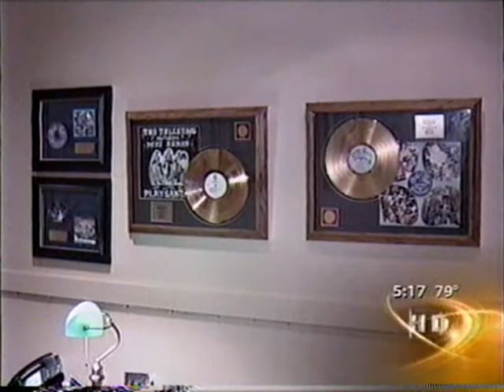Mike Roman Interview - ABC7